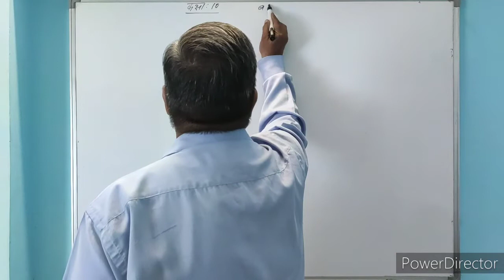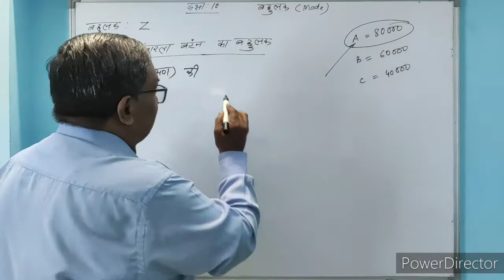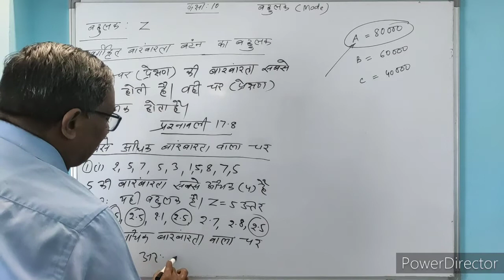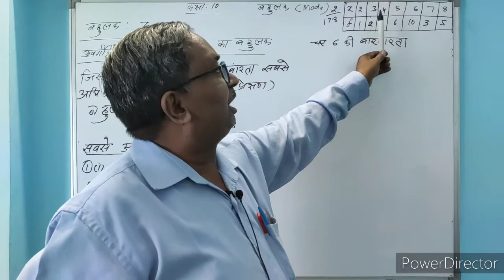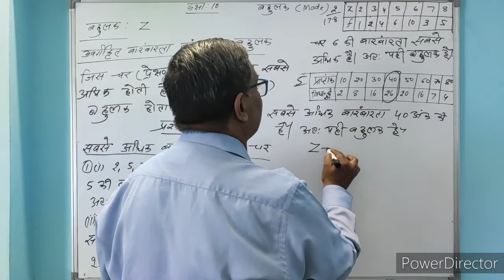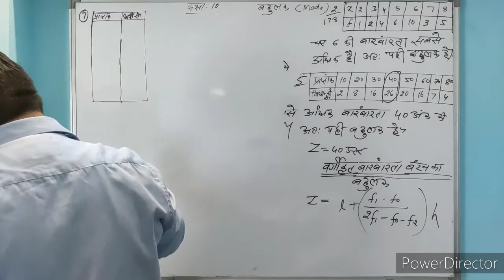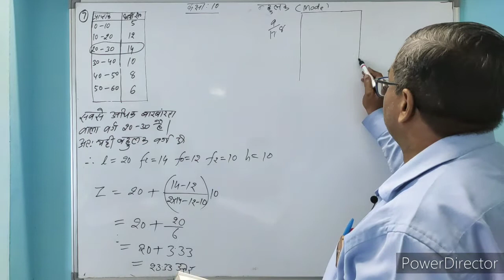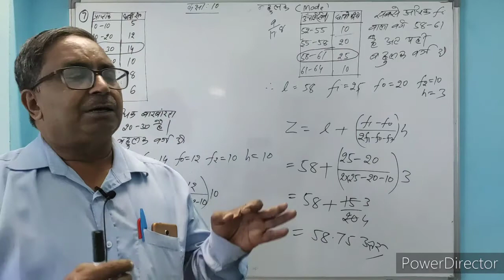NCERT Class 10 | Mathematics | Chapter [Measures of Central Tendency]- Lecture 10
Chapter - Measures of Central Tendency